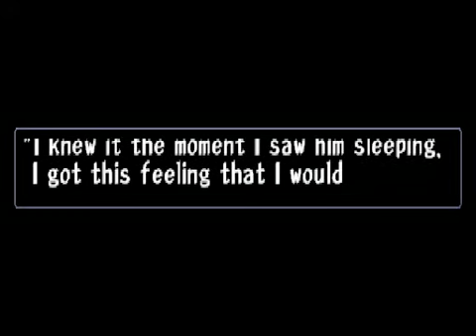Threads of Fate (Secret Ending)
More Threads of Fate Videos in my Channel

The Real Ending to Both Stories of Mint and Rue.
Ruenis is also a doll of Valen, like Rue and Ruecian, awakened after Valen has already been defeated. After beating the game with both characters, it is revealed that Ruenis chooses to live with Rue and Claire back home.

Mint and Rue starts their Journey towards Ephlesia
To Search for another Relic.

-End of Threads of Fate-
Check out Duo Princess a Fan Made sequel.